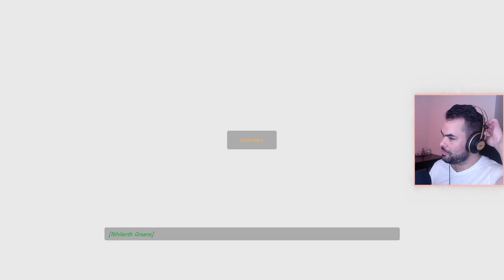Black Mesa | Part 3